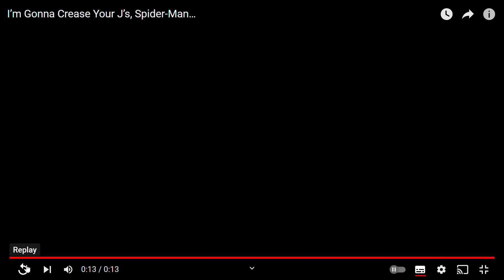I’m Gonna Crease Your J’s, Spider Man… YouTube WaveBrowser 2023 08 01 06 03 46